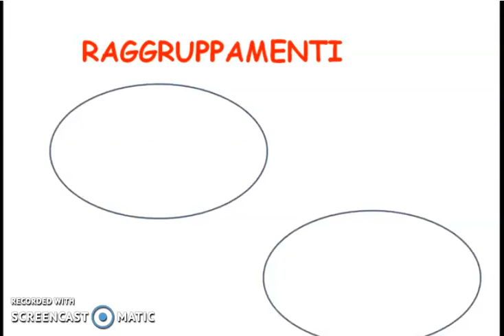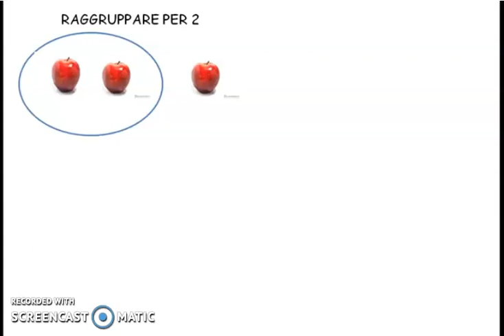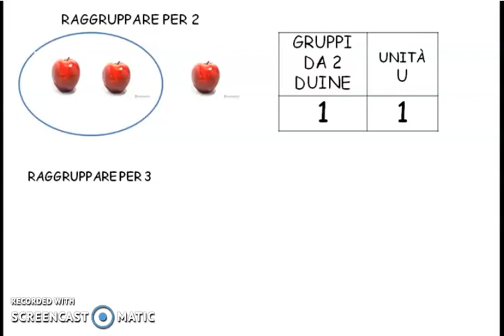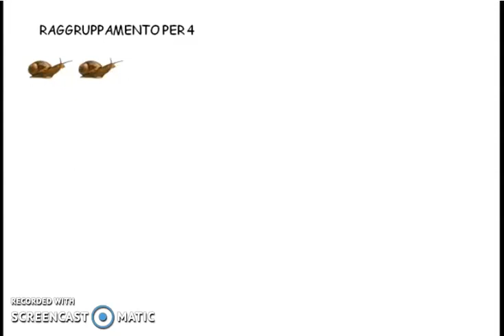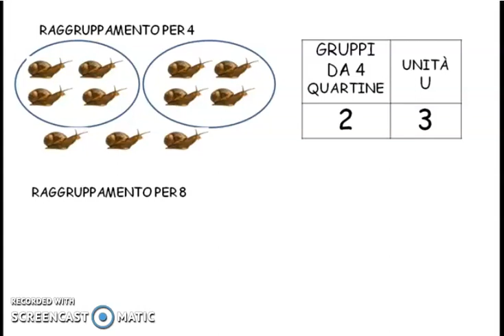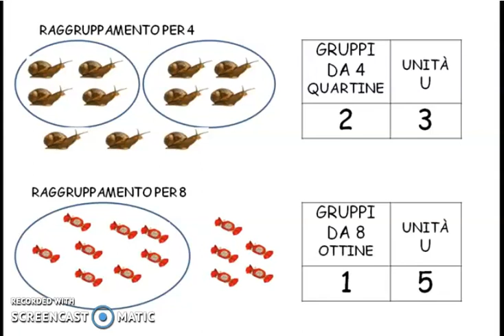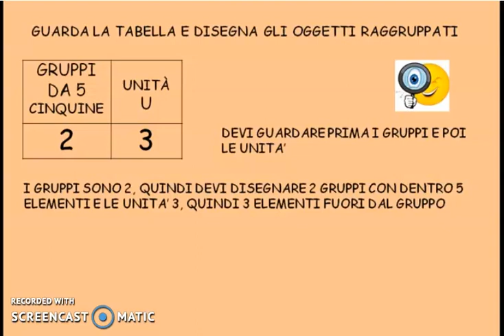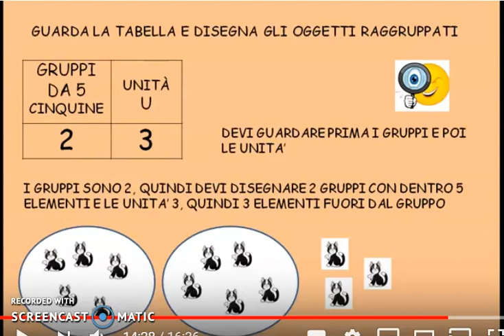Allegato 1 - GIOCHIAMO A RAGGRUPPARE Classe Prima